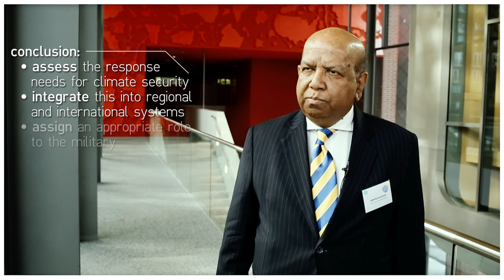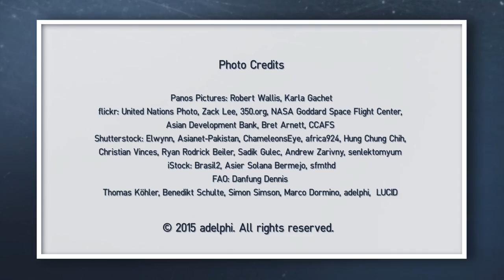Climate Change, Migration and Preparedness in Bangladesh - Interview with Major General Muniruzzaman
In this interview, Major General Muniruzzaman (Retd) talks about the destabilisation potential of climate-induced migration and the ways to respond to this challenge. Major General Muniruzzaman is Chairman of the Global Military Advisory Council on Climate Change and President of the Bangladesh Institute of Peace and Security Studies.

This interview has been conducted within the context of the Planetary Security Conference in The Hague, 2-3 November 2015